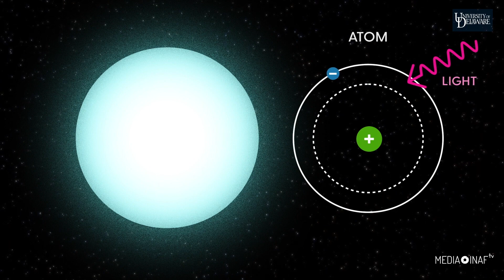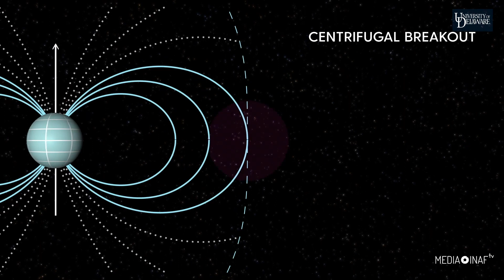Come la velocità di rotazione e il breakout centrifugo alterano la luminosità di una stella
Mi chiamo Matt Shultz e sono un astronomo dell’Università del Delaware, negli Stati Uniti. Il mio campo di ricerca è quello delle stelle massicce e magnetiche. Stelle grandi, calde e luminose con campi magnetici forti quanto quelli di una risonanza. La luce emessa da queste stelle strappa gli elettroni agli atomi e li spara tutt’attorno a formare una nube di particelle cariche. È ciò che chiamiamo plasma, e muovendosi a velocità pari a migliaia di volte quella di un proiettile dà vita al vento stellare. Se una stella dispone di un campo magnetico, il vento stellare vi rimane intrappolato all’interno, formando così una magnetosfera.

Alcuni anni fa io e il mio collega italiano Paolo Leto abbiamo iniziato a raccogliere dati su queste stelle. Eravamo ormai alla fine dei nostri rispettivi progetti quando ci siamo accorti di essere giunti, in modo del tutto indipendente, alla stessa conclusione: un parametro cruciale per risalire alla luminosità in banda radio di una stella è la sua velocità rotazionale.

È infatti sufficiente conoscere tre cose – la dimensione della stella, la forza del suo campo magnetico e, appunto, a quale velocità ruota – per riuscire a prevederne la luminosità. Una conclusione sorprendente, perché il modello che tutti stavano usando non dava alcun peso alla rotazione.

Il professor Stan Owocki dell’Università del Delaware si è reso conto che questo fenomeno dev’essere correlato al cosiddetto “breakout centrifugo”, che si verifica quando si spezzano le linee del campo magnetico. Evento che scarica sul plasma una grande quantità d’energia e accelera gli elettroni fino alle velocità richieste per produrre emissione in banda radio.

Per gli astronomi si tratta di un risultato di rilievo, perché indica che le osservazioni radio possono essere usate per trovare pianeti extrasolari sconosciuti. Lo studio di queste rare stelle magnetiche potrà anche aiutarci a comprendere meglio la magnetosfera terrestre e i fenomeni che in essa avvengono, compresi quelli che possono mettere a repentaglio le comunicazioni satellitari e persino provocare blackout nella rete elettrica.

Video di Matt Shultz della University of Delaware  (versione italiana di Marco Malaspina)